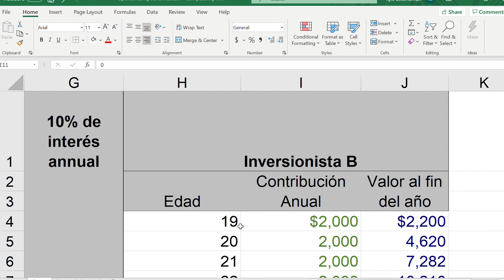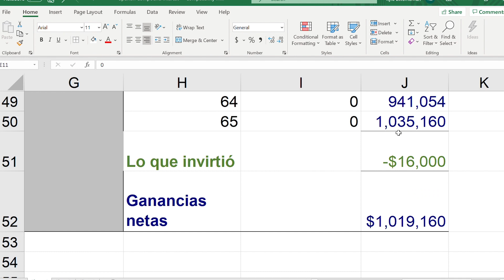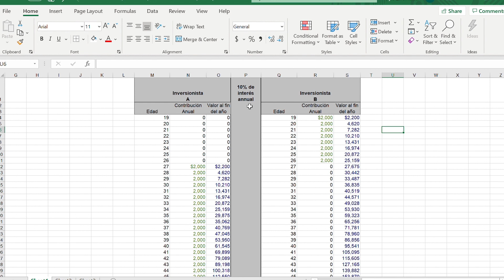Los Básicos De La Inversión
¡En este video te enseñare los básicos de la inversión y las bases de la inversión en la Bolsa! En mi tiempo en América Latina, he visto que muchos latinos saben algo de la propiedad inmueble, pero no saben cómo ganar en la bolsa de valores. Por eso, en este video quiero enseñarte cómo hacer inversiones que impacten positivamente tus finanzas.